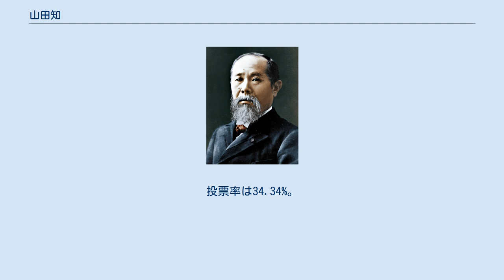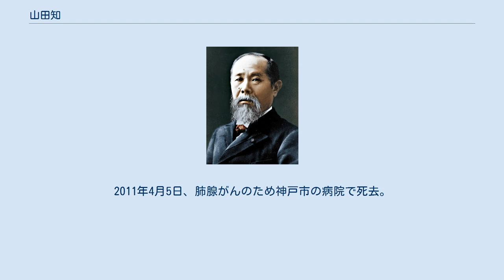山田知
山田 知（やまだ さとる、1934年2月9日 - 2011年4月5日）は、日本の政治家。
元兵庫県西宮市長（3期）。
 関西学院大学法学部卒業。
1956年4月、西宮市役所に入庁。
財政局税務部長、土木局土木部長、財政局長などを歴任。
 1992年12月、西宮市教育委員会委員となり、1993年1月、市教委教育長に就任。
 2000年11月19日投開票の西宮市長選挙に、現職の馬場順三の後継指名を受けて無所属で立候補。
さらには自民党、民主党、公明党、社民党の4党の推薦を得ての出馬だったが、次点の元兵庫県議会議員の大前繁雄を28票差で振り切り初当選、接戦を制した。
各候補者の得票数は、山田：40,768票、大前：40,740票、共産党公認の川内一男：13,569票、元西宮市議の武内純子：12,764票、自由業の竹林伸幸：5,736票。
同年11月23日、市長に就任。
 2004年、社会福祉法人理事長の皿海碩を破り再選。
 2008年、前市議の八木米太朗ら5人の候補者を破り3選。
なおこのときの選挙の最下位得票者は、のちに県議に当選した野々村竜太郎であった。
 2010年4月1日、健康上の理由により辞職。
2011年4月5日、肺腺がんのため神戸市の病院で死去。
77歳没。